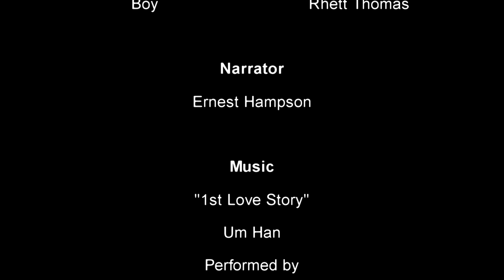The Box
A short film I made for CAmm Slamm 2011 at the Creative Alliance , Baltimore, Maryland, 30 Oct 2011.

Here's the words of the poem I wrote for the film:

by Ernest Hampson

Soothing Siren sealing sky, woman's love  pretended,
so she brought me to the light that soon thereafter ended.
Barren memory fills the void absent luster my tomb now blocks,
blackness is what I remember, fading sight a dying ember,
in the cold of that December, crushing like the weight of rocks,
cold and harsh was that December, mounting like a cairn of rocks,
darkness consumes us in the box.

Succumbing softly to existence within restraint without resistance,
I breathe no breath nor sigh no sigh beneath the lid, beneath the locks,
Silence settles by my side, no sawdust tears I ever cried,
my eyes are open my ears are wide, with each tick of distant clocks,
I brush old memories to the side, and listen to those distant clocks,
As time moves on outside the box.

Motion, movement, unseen swept toward a destiny I must accept.
I move without moving or wanting to move like ignorant fowl following flocks
Deserving not this plight I'm fated within these bounds I was created.
life is dim, the mind sedated, no worries come, no pain, no shocks,
cornered here i am sedated, cornered here from painful shocks,
Free will fades inside the box.

I cannot say I ever slept, but in the darkness dreaming crept,
to those days before the dark when she was the world in paint-smeared smocks,
her hallowed hair haloed above me, I wonder if she ever loved me,
before the box, in which she shoved me and placed my feet in metal stocks,
Ah she in this tin tomb gloved me, my feet held fast in metal stocks,
Love can trap you in the box.

Whilst suffering in this quiet stillness, something provoked me from my illness,
someone dared to creep and peep, beyond the lid, beyond the locks,
and stare into where darkness held me, to play the eyes almost compelled me,
but interest waned, despair withheld me, respite broke upon the rocks,
their pressing weight en masse withheld me, hope broke open on the rocks,
Life can't reach you in the box.

Then a cacophony of sound exploded, and in that noise my life decoded.
factory-installed  intuition drove my back against the locks
I was born to live encased in tin until called to spring up from within,
my face distorted to a grin, as light dissolved the pressing rocks
light shone on my plastic skin, finally free from lid and  locks,
Jack's no longer in the box.